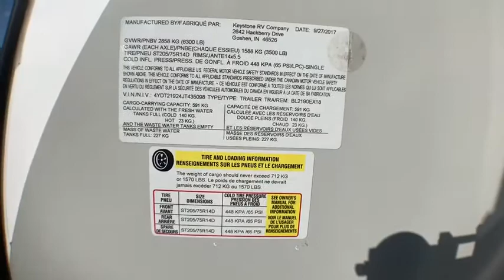2018 Keystone BULLET CROSS FIRE 2190EX Fort Worth, Dallas, Plano, Frisco, McKinney, TX UTT1837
USED 2018 Keystone BULLET CROSS FIRE 2190EX available in Fort Worth, Texas at United RV. Servicing the Dallas, Plano, Frisco, McKinney, TX area.

United RV
5100 Airport Freeway

Fiber glass exterior,,1 Slide,,Power awning,,Out side speakers,,TV Antenna,,14&amp;quot; Tires W/ metal wheels&amp;nbsp;,,Spare tire,,6 gal hot water heater,,Cable prep,,30 amp service,,Dual 20 lb propane tanks,,,,